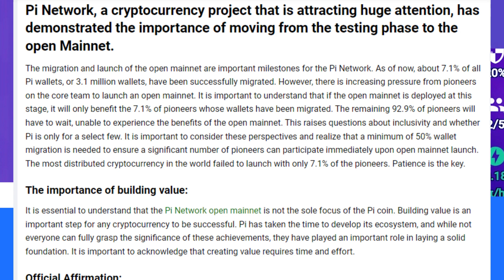The Importance of Migration and Open Mainnet of Pi Network - Pi Smart Contracts Are Ready to Go